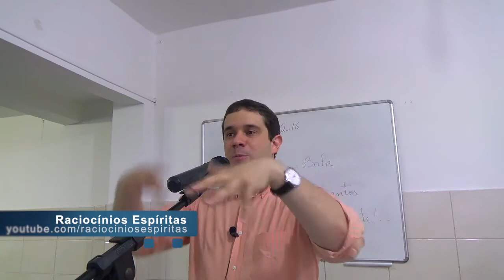Palestra "Trem Bala" (Flávio Santos)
Palestra Espírita tendo como referência a música da compositora de Londrina, Ana Vilela.

Salvador-BA
Local: Centro Espírita Paulo e Estêvão